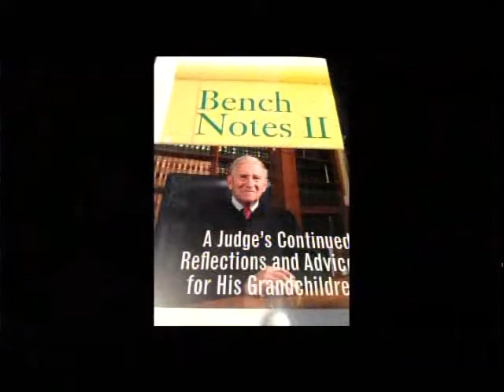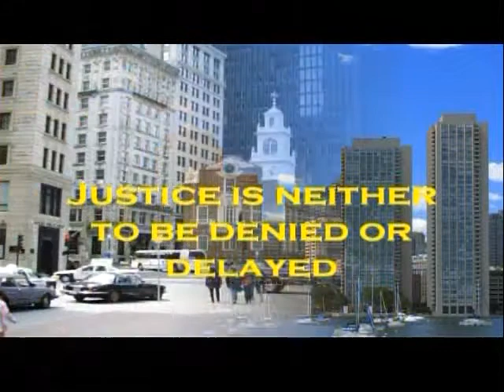Interview with Superior Court Justice Honorable Paul A. Chernoff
Honorable Justice Paul Chernoff is a prolific writer and scholar. He
talks about his second book written specifically to impart valuable
lessons to all attorneys. His book is titled: "Lessons for my
grandchildren"